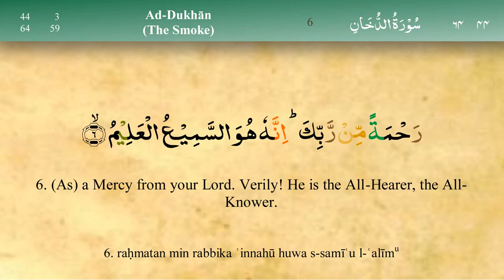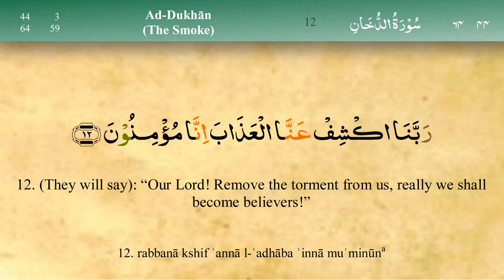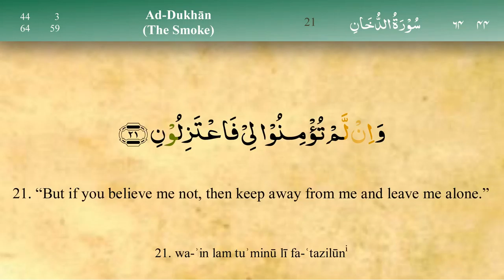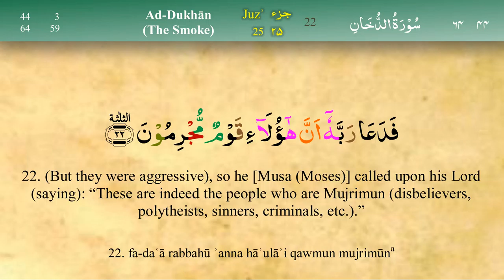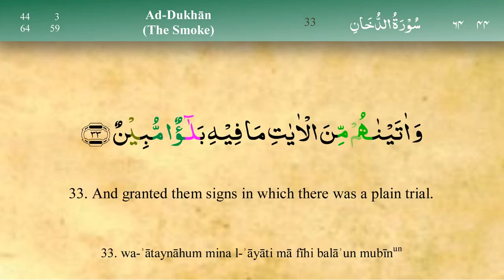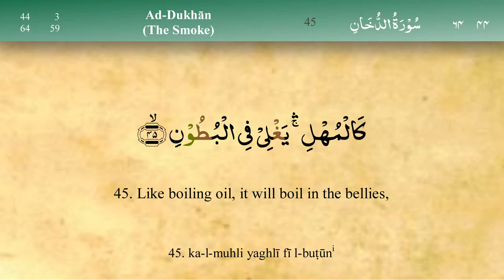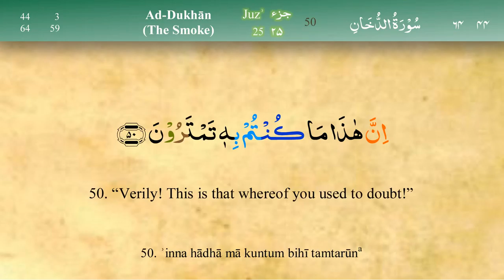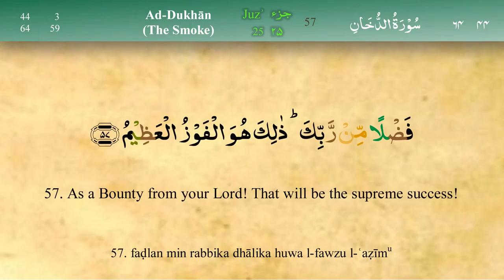044 Surah Ad Dukhan with Tajweed by Mishary Al Afasy iRecite1080P HD